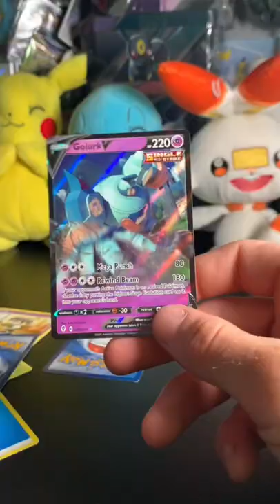Opening a *Damaged* Poke-ball Tin (Card Hunt) 🔍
We opened up a pokeball tin we found that was damaged. Small card hunt at Walmart